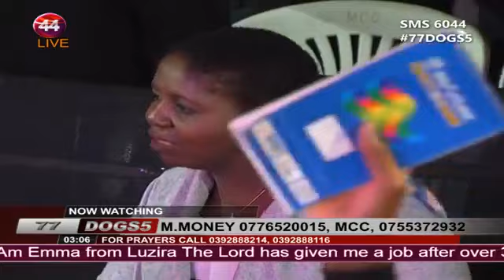Pastor Jessica Kayanja 77 Days of Glory - 18th August 2017 Part 2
Pastor Jessica Kayanja preaching during the 77 Days of Glory Season 5 in Kampala Uganda under the covering of her Bishop and Husband.